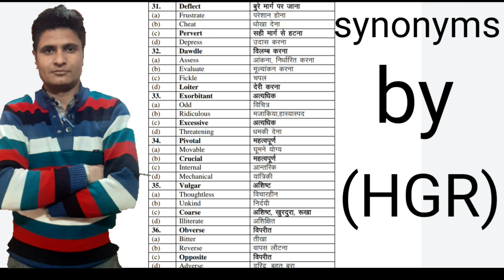(HGR) Learn synonyms in easy way